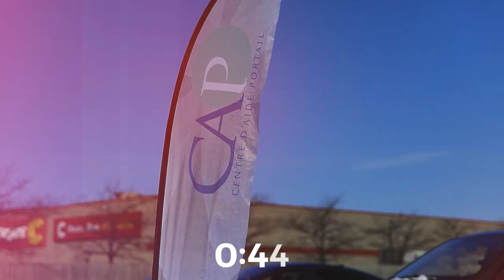Jean-Sébastien Bourque - Une vie différente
Jean-Sébastien Bourque
Série Étranger & Voyageur
11 juin 2023